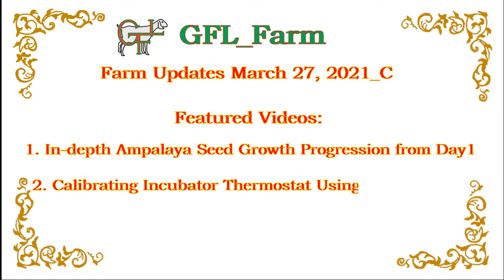Farm Updates - BuFFalo Tv_032721_c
Ampalaya Seed Growth Progression From Day1
Calibrating Chicken Egg Incubator
Basic Computer Familiarization